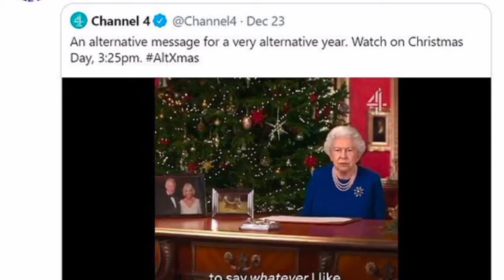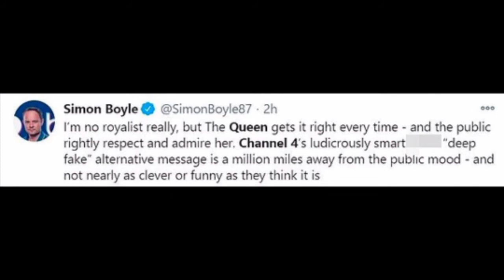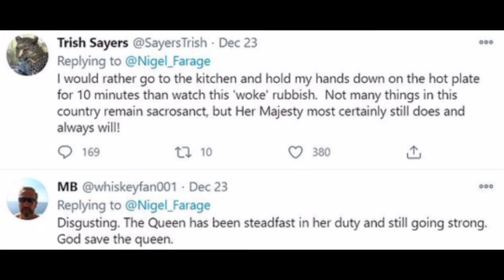Queen Elizabeth II | Queen tik tok dance | latest news | queen speech | deep fake version of queen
i will give you technical information and daily updates about technology and give you youtube all updates and show the beutyt of nature coz i like travellinng